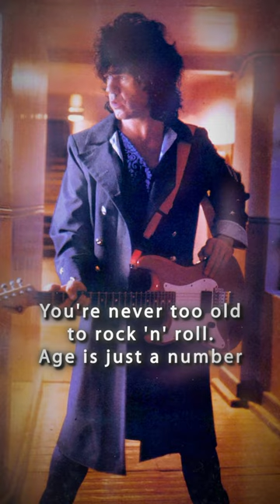🎸💙 Remembering Gary Moore on his birthday!GaryMoore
April 4th isn't just a date; it's a celebration of Gary Moore's timeless influence on guitar music.
Gary Moore (4 April 1952 – 6 February 2011) was a celebrated guitarist known for his powerful playing in blues, rock, and hard rock genres. Here are some interesting facts about his life and career:
  Early Start: Gary Moore picked up the guitar at the age of eight, showing an early talent for the instrument that would define his career.
  Skid Row: Before achieving fame as a solo artist, Moore was a member of the band Skid Row in the late 1960s, not to be confused with the American glam metal band of the same name that emerged in the 1980s.
  Thin Lizzy: Moore had several stints with the Irish rock band Thin Lizzy, first joining in 1973 and then rejoining for brief periods thereafter. His time with the band included contributions to the album "Black Rose: A Rock Legend."
  Blues Transformation: Though initially known for his work in rock and hard rock, Moore's career took a significant turn towards blues music in the 1990s, starting with the release of "Still Got the Blues" in 1990. This album became one of his most successful and defined his later career.
  Collaborations: Throughout his career, Moore collaborated with a variety of musicians, including B.B. King, Albert King, and George Harrison, showcasing his versatility and respect among his peers.
  Signature Guitar: Moore was closely associated with the Gibson Les Paul guitar. A particular 1959 Les Paul Standard, known as "Greeny," previously owned by Fleetwood Mac guitarist Peter Green, became Moore's signature instrument and was used extensively throughout his career.
  Legacy and Influence: Gary Moore passed away in 2011, but his legacy lives on through his extensive discography and the influence he had on generations of guitarists. His expressive playing style and emotional depth have made him a revered figure in both rock and blues music communities.
Gary Moore's contributions to music spanned over four decades, during which he left an indelible mark on the genres of rock and blues with his soulful playing and distinctive sound.